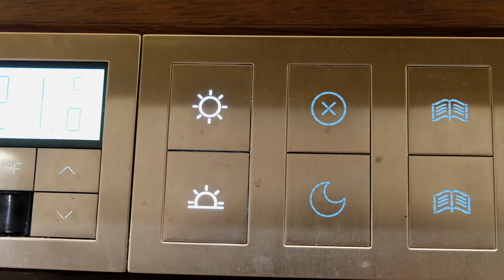Baby Mario's Hotel Bath Time!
Directors: Arturo Diaz, Samuel Diaz

"chaosemeraldstar"

FANMAIL:
McAllen, Tx 78502, 5275

NINTENDO SWITCH:
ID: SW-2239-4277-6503